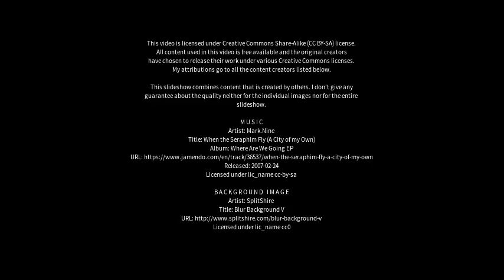Best places to visit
Best places to visit - Breeza (Australia) Best places to visit - Slideshows from all over the world - City trips, nature pictures, etc.